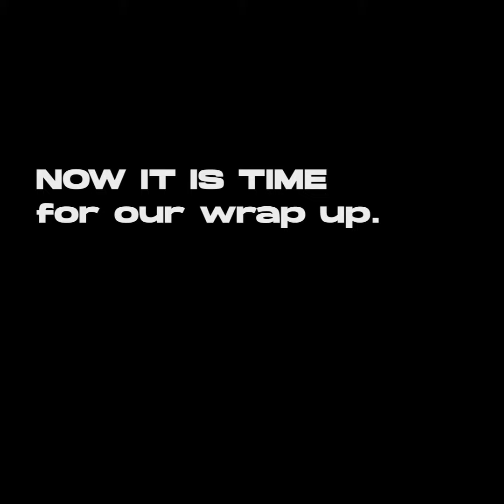Rep Hakeem Jeffries - American Alphabet Aerobics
Rep Hakeem Jeffries “A to Z” speech Jan 7, 2023 laid over some classic Blackalicious beats.